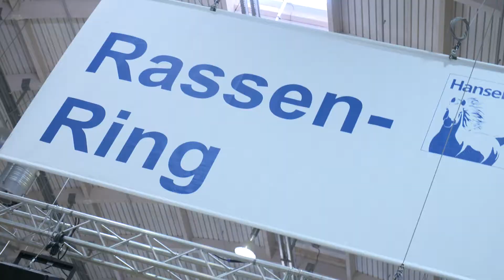HansePferd Hamburg 2018: Vielfältiges Rahmenprogramm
Das Messeerlebnis rund ums Pferd
20. – 22. April 2018